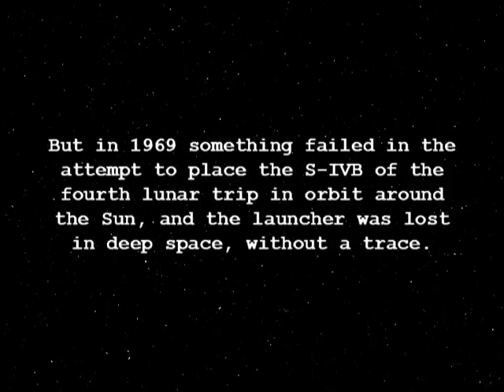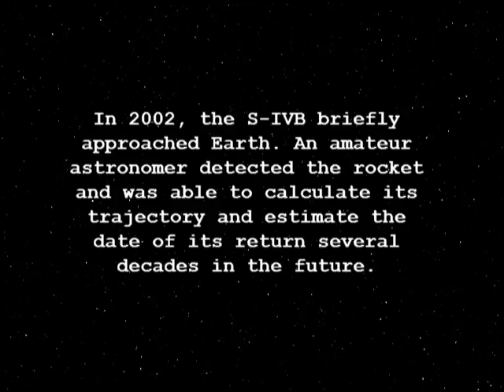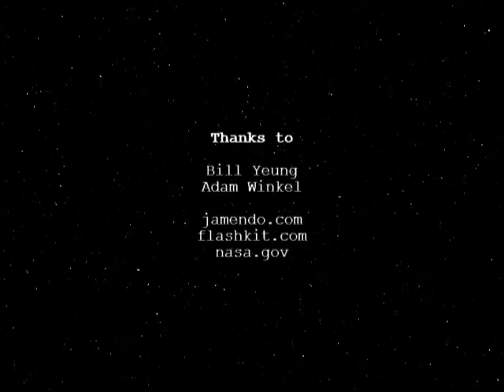J002E3. Sci-fi horror animation.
During the manned missions to the Moon, the last-phase launchers—so-called S-IVB, giant structures of almost twenty meters long and seven meters in diameter—were crashed into the selenite surface to study their seismic impact or were sent to heliocentric orbit, where they would remain indefinitely.

But in 1969 something failed in the attempt to place the S-IVB of the fourth lunar trip in orbit around the Sun, and the launcher was lost in deep space, without a trace.

In 2002, the S-IVB briefly approached Earth. An amateur astronomer detected the rocket and was able to calculate its trajectory and estimate the date of its return several decades in the future.

It was named: J002E3.